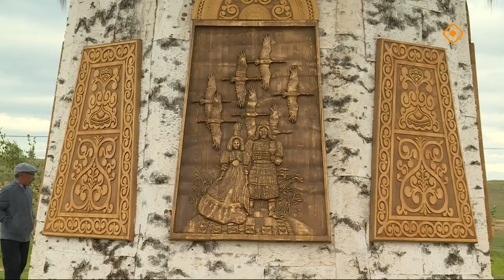Аммаҕа Олоҥхо ыһыаҕа. Чороон түһүлгэтэ (20.06.24)